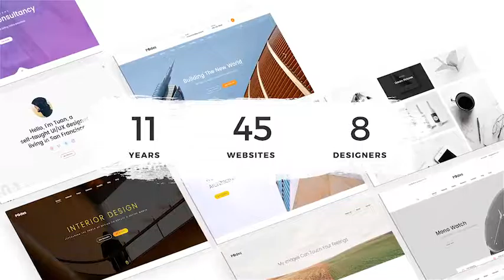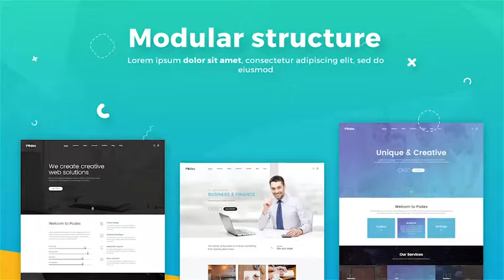Digital Agency / Startup / Website Presentation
A very practical and useful template to promote and showcase features of your web design agency, website, template toolkit, startup, WordPress template, framework, studio, SEO service, social media marketing, product, and many other web-based businesses.

With a modern design and robust modular structure of this template, you’ll get all that is needed for a promo video and more. Customize durations and scene arrangement in few clicks. Edit icons, placeholder sizes, their amount, compose your scene, duplicate any scene as much as you need. Or just insert your images or videos into placeholders, change text layers, colors, replace your logo and hit render! Simple and fast.